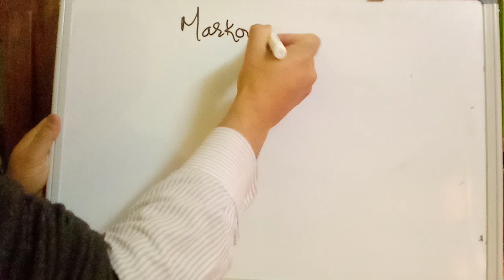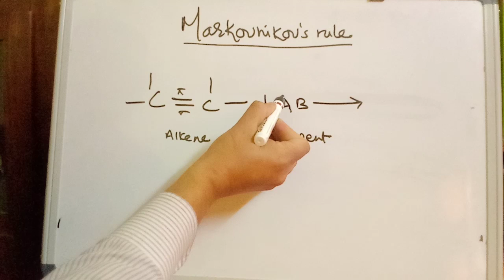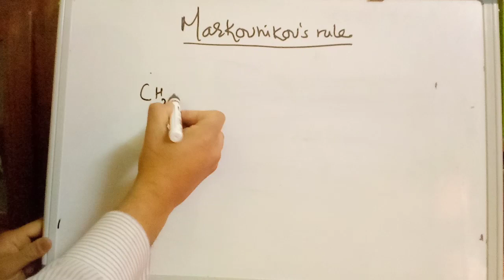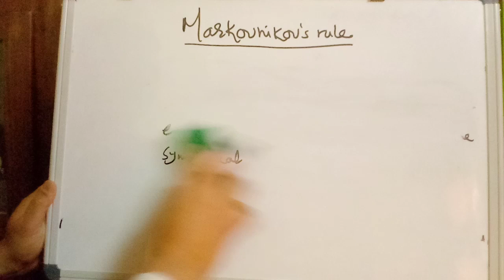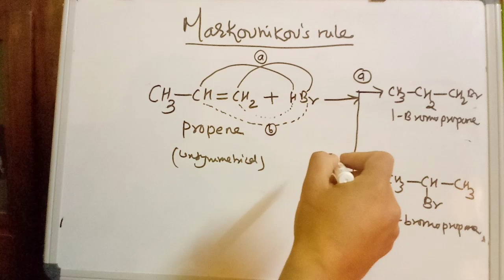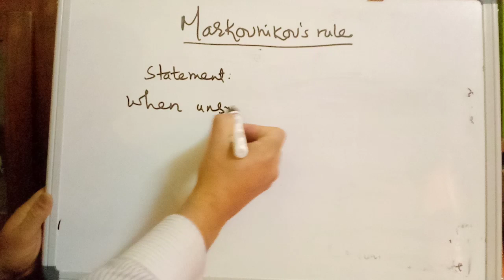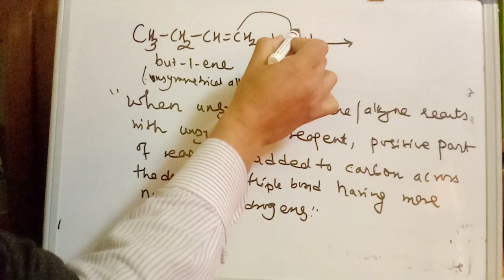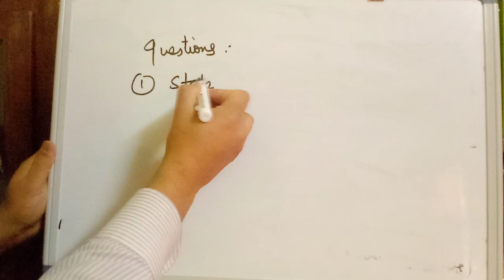markovnikov's rule#bsc1styear(alkenes)class12(haloalkanes)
This video explains the Markovnikov's rule.